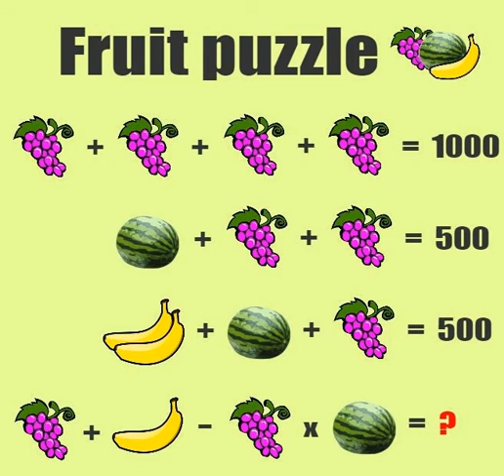Fruit Puzzle (Solve this if you are genius)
Fruit Puzzle